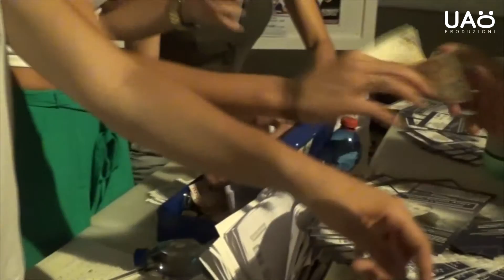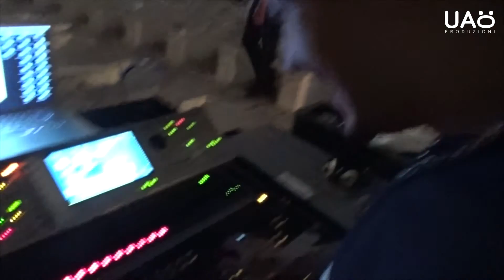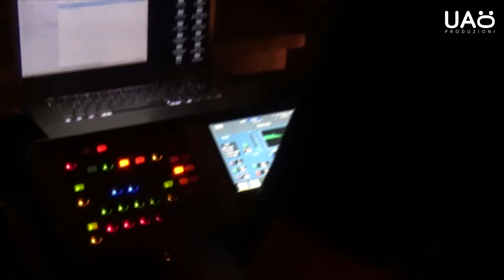Backstage • T'Insegno un par de Ciufoli • 30lug2015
Backstage Ufficiale della replica straordinaria di "T'insegno un par de Ciufoli" con Pino Insegno e Roberto Ciufoli, in scena a "Le Terrazze - Palazzo dei Congressi" Eur, Roma, il 30 luglio 2015. Oltre 650 spettatori e risate a non finire.

Guardate cosa è successo sul palco e dietro le quinte ...

[Backstage a cura di Berardino Iacovone]